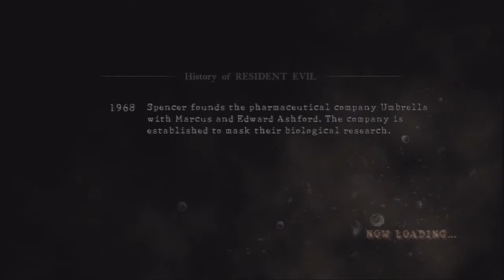День Святого Валентина Resident Evil 5 Gold Edition The Mersenaries Rebecca Chambers/Barry Burton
В честь Дня Святого Валентина.
С нашими угарными комментариями.
Rebecca Chambers: ScorpionFantom.
Barry Burton: Termogant.